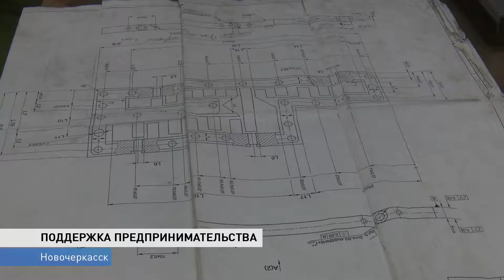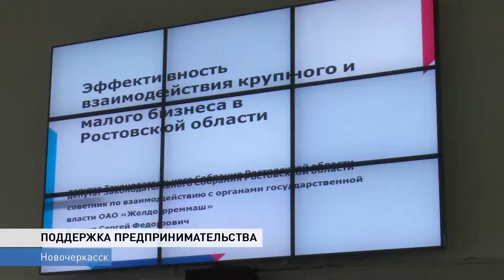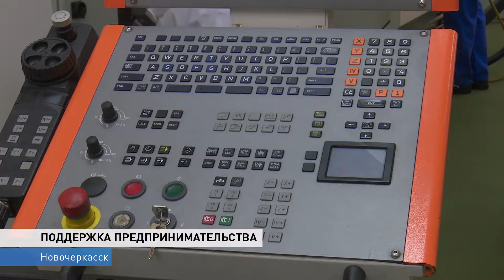До 2024 года на треть должно увеличиться число занятых в малом бизнесе